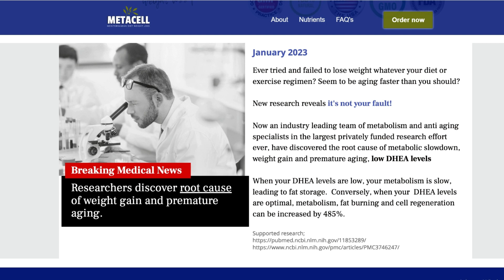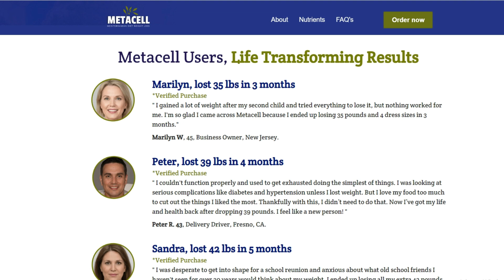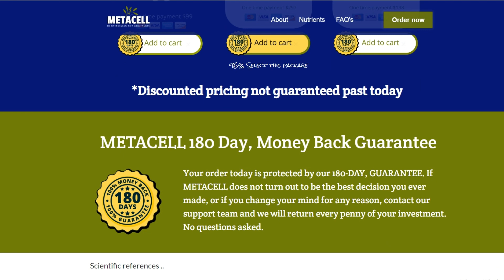Metacell - ⚠️(BEWARE!)⚠️- Metacell Review - Metacell Mediterranean Diet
🔴What is METACELL?
Metacell is the healthiest way to lose weight because of its unique synergy of nutrients, which are the foundation of the world's healthiest diet, the Mediterranean diet.  Making METACELL the easiest and healthiest weight loss and anti-aging protocol, anywhere!

 🔴Is METACELL right for me?
Do you have fat stores right now? Has diet and exercise always failed to help? If the answer to those are yes, METACELL is right for you.

🔴Is METACELL safe?
METACELL is 100% natural, non-GMO, soy, dairy and gluten free, manufactured in a FDA approved and GMP certified facility, and put through additional 3rd party testing, for quality, purity and efficacy.

Best results are seen after 3 to 6 months, giving the formula more time for your body to absorb the nutrients in METACELL. The 6 & 3 bottle packages come with FREE exclusive bonuses, valued at $147, designed to augment your weight loss goals.

🔴How long does it take to get my order?
We process your order the same business day you place it. If you're a US or Canadian customer, expect your order in 3-5 business days.

🔴What if METACELL doesn't help me?
I'm so confident METACELL will deliver the results you want, I'm protecting your order with a 180 day, 100% Money Back Guarantee. AN ENTIRE 6 MONTHS! If for any reason you are unsatisfied with your investment, simply return the bottles for a full, no questions asked, refund.